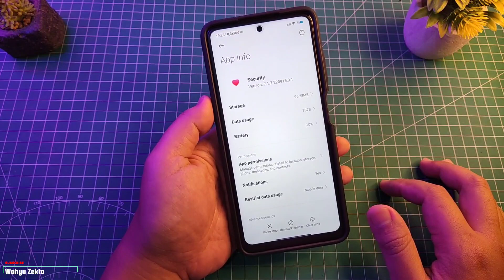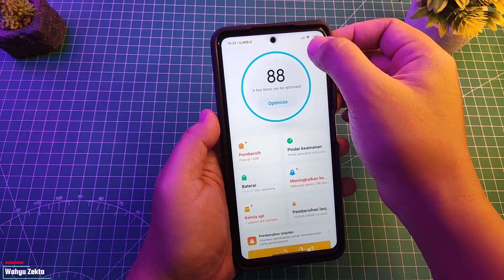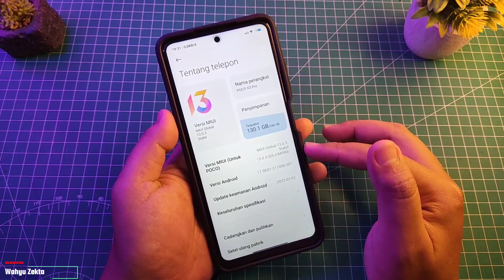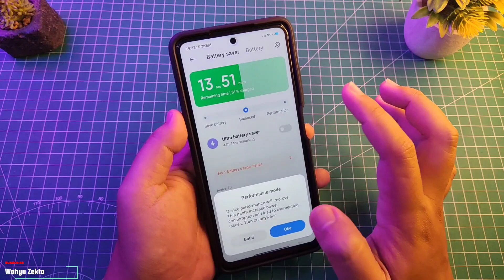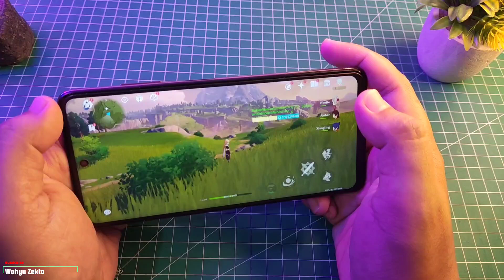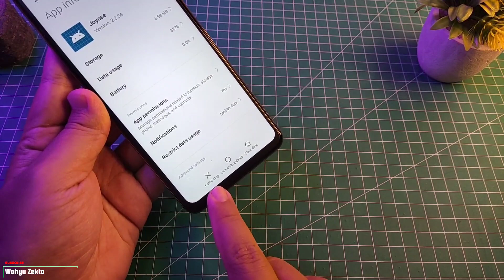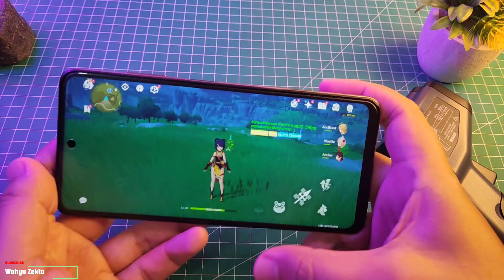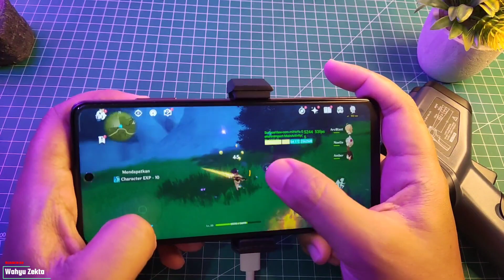NEW UPDATE SECURITY VERSION 7.1.8 NEW GAME TURBO STABIL! Performa No Limit! New UI Baterai Health!!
Review Update terbaru Security Version 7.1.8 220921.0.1 Selengkapnya Yuk Langsung Ke videonya..

Security Version 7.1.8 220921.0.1 cn

TUTORIAL UNLOCK GPU SETTING TERBARU :
Cara fix tidak bisa aktifkan Debuging usb kemanan :

Produk yang pernah saya pake :
Gabung Grup Telegram Wahyu Zekta Tutorial
abung Grup Telegram ( Samsung Galaxy A52s 5G )
Gabung Grup Telegram ( Redmi Note Series )